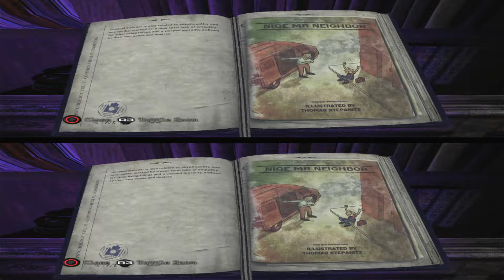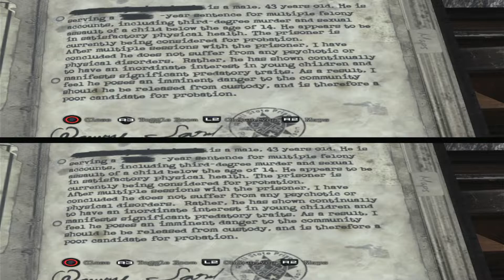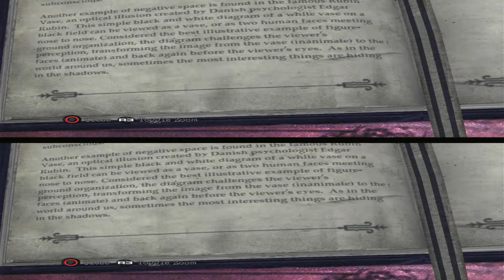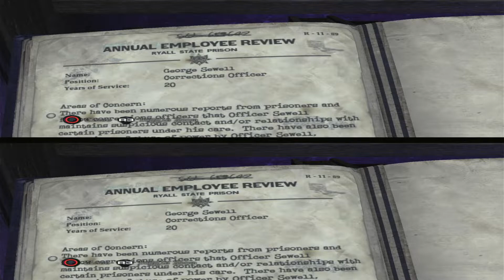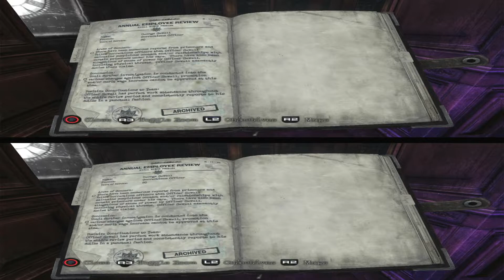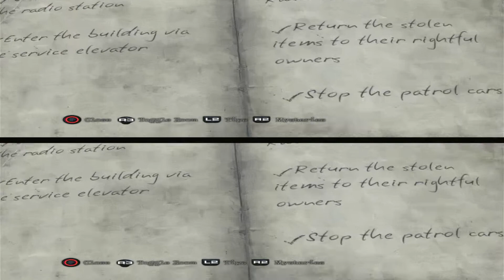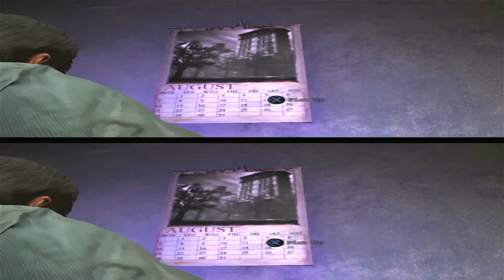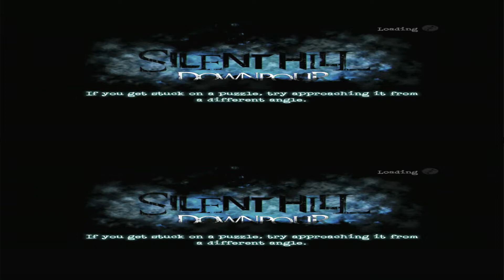Silent Hill - Downpour - part 29 - 3D